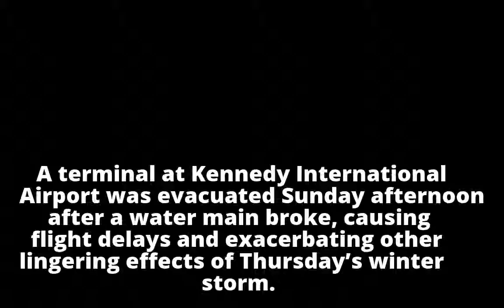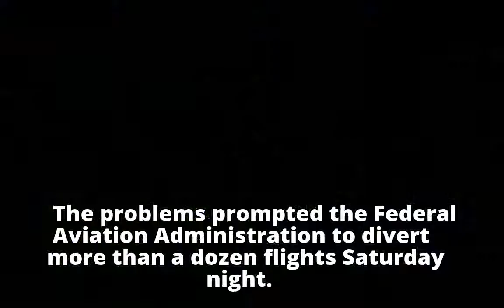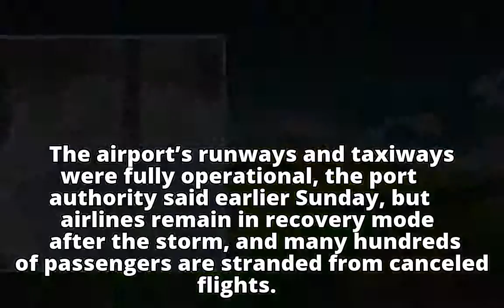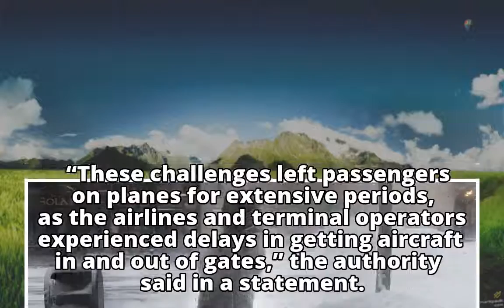Water main breaks shuts down terminal at JFK airport, causing even more delays after winter storm